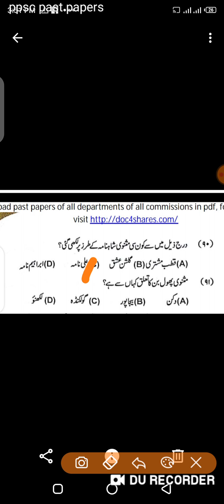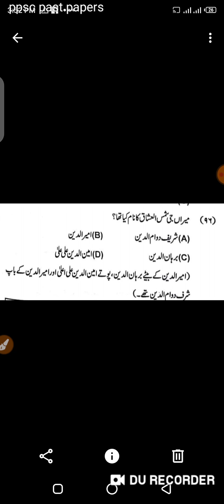Urdu lecturer prep Mcqs Part 14